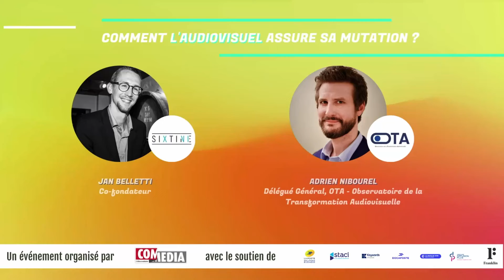Comment l'audiovisuel assure sa mutation ?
Avec la participation de Jan Belletti, Co-fondateur de Sixtine Groupe et  Adrien Nibourel, Délégué Général de l'Observatoire de la transformation audiovisuelle